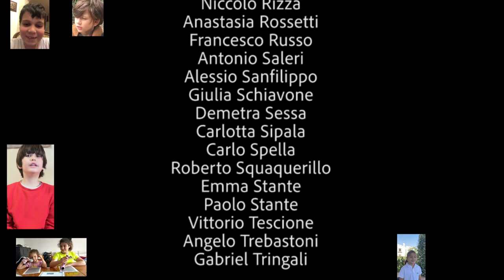2020 PIETRA SU PIETRA reloaded Istituto Paritario Sacro Cuore Siracusa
Brano dedicato alla Beata Maria Schininà fondatrice del Sacro Cuore. Testo e musica di Carlo Muratori. Cantato a distanza dagli alunni della Primaria del Sacro Cuore di Siracusa Anno scolastico 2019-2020 (con due correzioni)